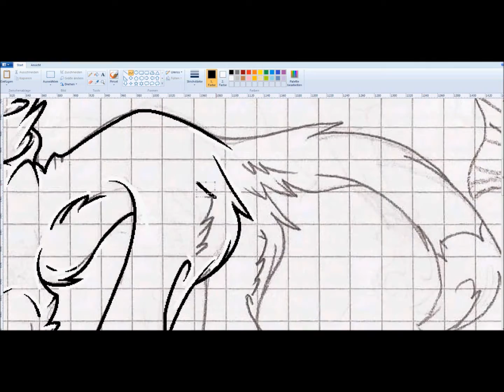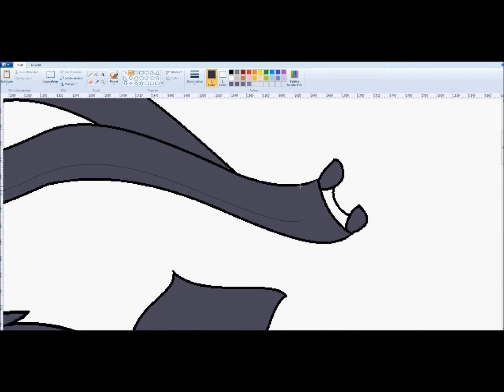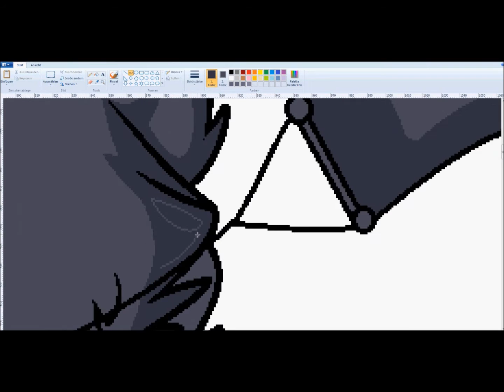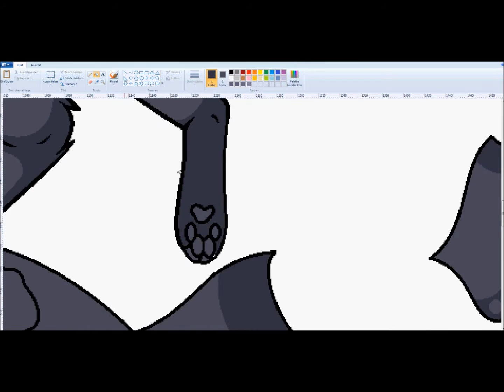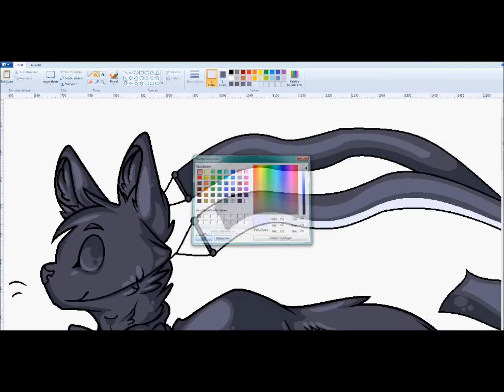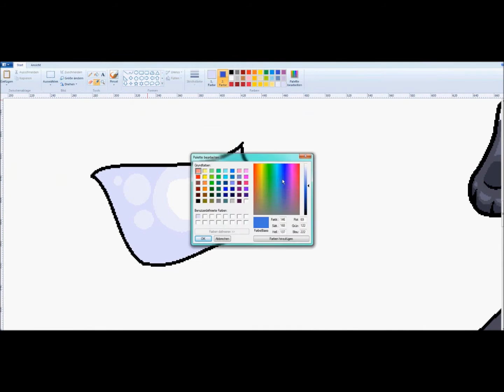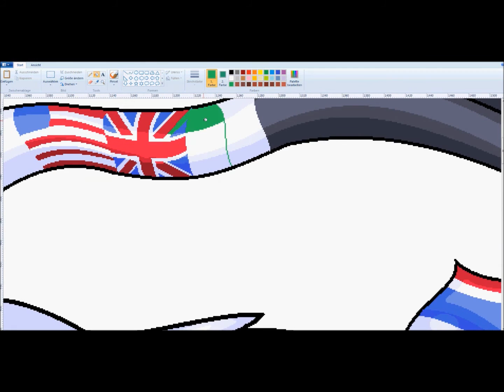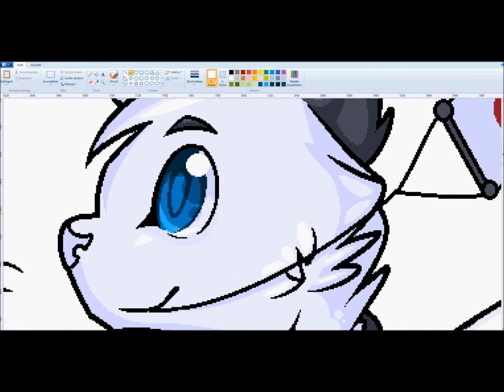Speedpaint ~ ☆ We are all one ☆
just a random Idea, which I finally managed to draw XD
sry I had to Change the Music because of copywrights :/